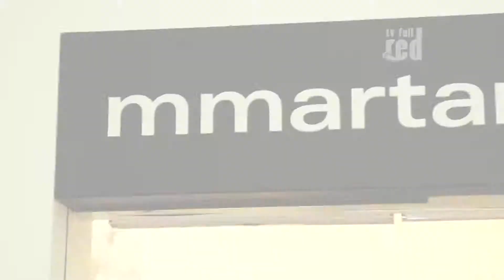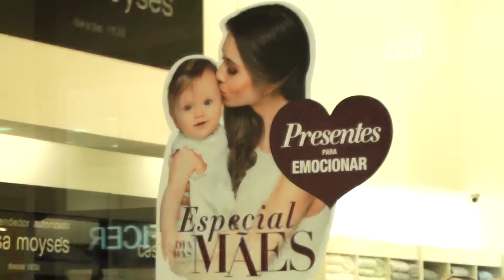Rede de Combate ao Câncer Guiomar Pinheiro Franco Comemora Parcerias